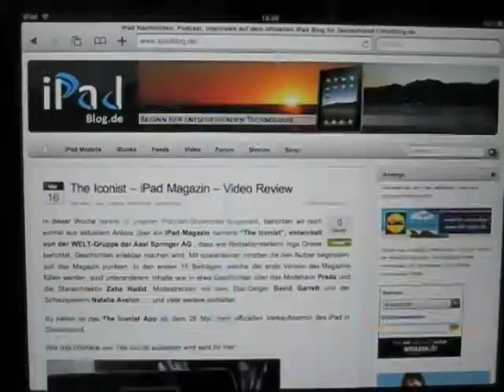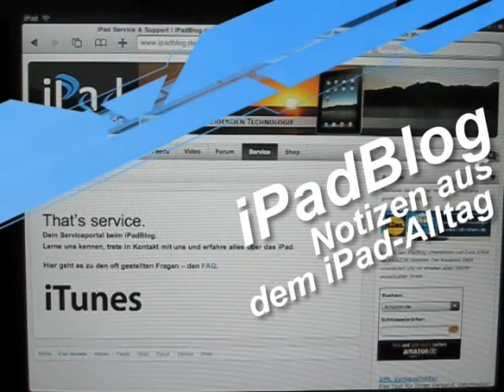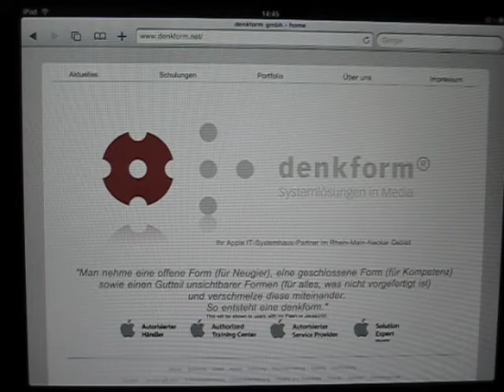V032 MicroSim mit dem iPad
Alexander Füller deckt für Euch das Geheimnis der MicroSim Karte im iPad auf und verrät Euch mit wem Ihr auch gewöhnliche SIM Karten umbauen könnt.